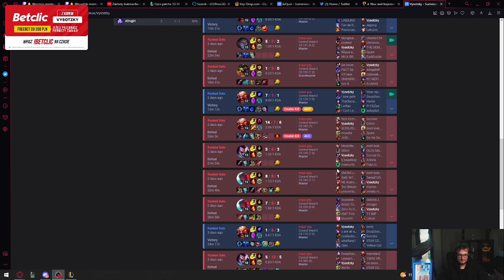VYSOTZKY | CZERWONY DYWAN DO DIAMENTU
🔔 Spodobał ci się film? Daj suba, aby nie przegapić kolejnych!